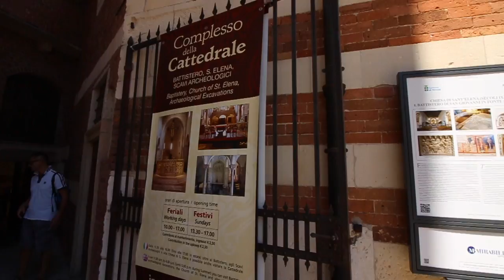Verona - Bella Italia - 2017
* Deutsch  ** English. *** Espanol

* Ein Wochenende in Verona inkl. Besuch der Oper in der Arena. Eine
   tolle Stadt mit viel Kultur und Geschichte, super zu Fuß zu erkunden.
   Natürlich haben wir die leckere italienische Küche auch mit
   genossen und das leckere Eis hat es uns auch angetan.

** A weekend in Verona including watching an opera in the Arena.
     Verona is a very fascinating city with lots of culture and history and
     sightseeing can be easily done by foot. Of course we also enjoyed
     the delicious Italian food and yummy ice cream.

*** Un fin de semana en Verona con la vista una opera en la Arena
       incluido. Verona es una ciudad muy fascinante con mucha cultura
       y historia. Es muy fácil ver casi todos monumentos y lugares
       interessantes a pie. Claro que también hemos disfrutado la rica
       comida italiana y un helado super delicioso.